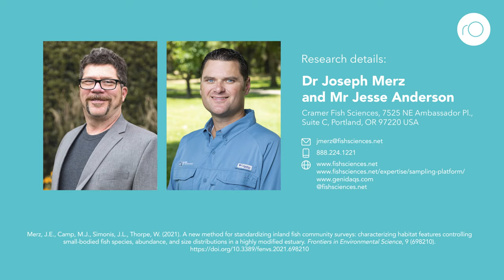The Platform: A novel non-invasive fish monitoring method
The Single-Platform Aquatic Species and Habitat Sampling System (or The Platform) is able to monitor fish communities and their habitat interactions across various habitat types via video capture, without the need for fish handling, reducing potential impacts to sensitive species. This could prove to be a useful tool for evaluating anthropogenic impacts on ecosystems, while helping inform future estuary management.